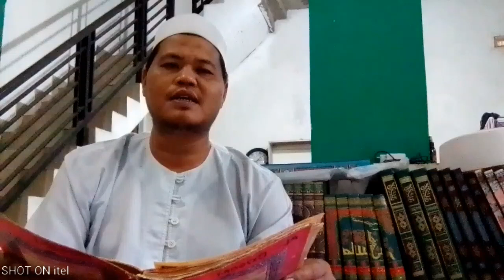PUASA BATAL DI SEBABKAN....| SAFINATUNNAJAA | FAUZI HULK